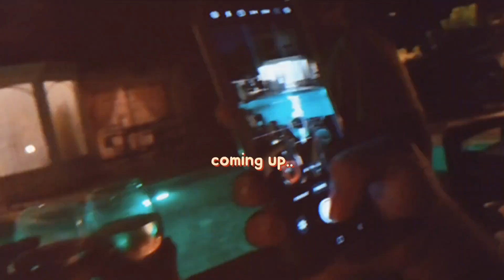VLOG | SUMMER DIARIES part3 ( pool party, family dinner, tiktok with my couz, first blackout..)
Hey guys on se retrouve pour une nouvelle vidéo summer diaries part 3 ! special swimming pool . j'espère que vous allez adorer!